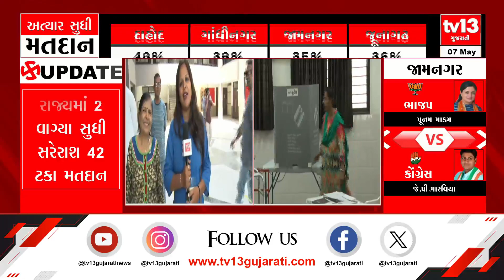Ahmedabad: તપોવન ખાતે મતદારોની લાઈન લાગી | Lokshabha Elections 2024